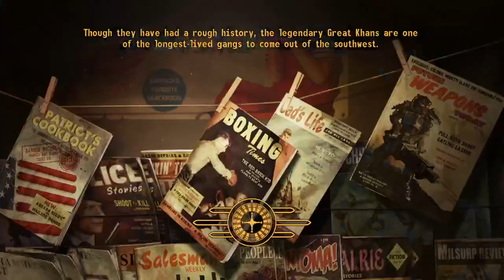Fallout new vegas chaos playthrough part 4